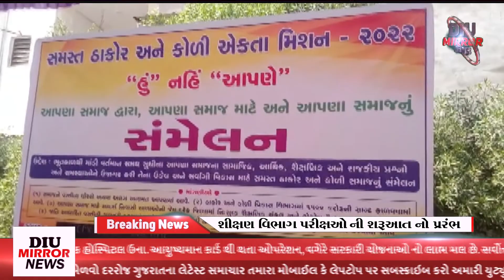અમદાવાદ ના શિલજ ગામ ખાતે સમસ્ત ઠાકોર અને કોળી એકતા મિશન 2022 સંમેલન યોજાયો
ગુજરાત રાજ્ય ની અંદર, રાજકીય, સામાજિક, ધાર્મિક, સરકારી ભરતી પરીક્ષા, ગ્રાઉન્ડ પ્રેક્ટિસ, તથા સરકારી યોજનાઓ, પ્રવાસ ટૂરિસ્ટો, ની સંપૂર્ણ જાણકારી સાથે ૨૪ કલાક દેશ વિદેશ ના પોઝિટિવ સમાચાર નિહાળો. ગુજરાત રાજ્ય ના ફાસ્ટ જડપી સમાચાર હવે દિવ મિરર ન્યૂઝ ચેનલ પર. સત્ય ની સાથે પોઝિટિવ સમાચાર જનતાની સાથે જનતાના પ્રશ્નો ને વાચા આપવા માટે અડીખમ તૈયાર. 📡24 કલાક સમાચાર નિહાળો... દિવ મીરર ન્યૂઝ પેપર-ચેનલ ને લાઈક કરો સેર કરો સસ્ક્રાઇબ કરો અને આપની આસપાસ બનતી ઘટના તેમજ સમાચાર જાહેરાત આપવા માટે સંપર્ક કરો મો.📞

Owner of " Diu Mirror News "